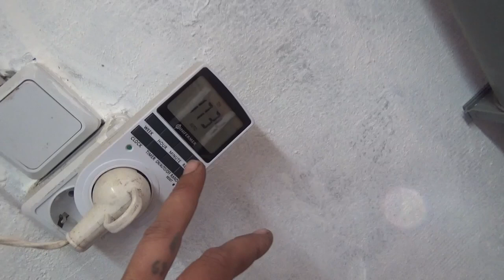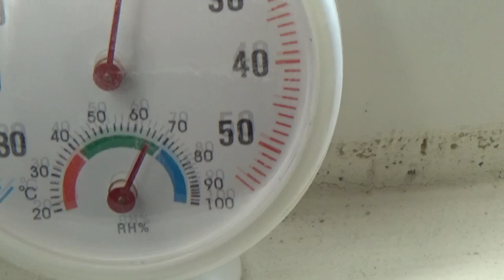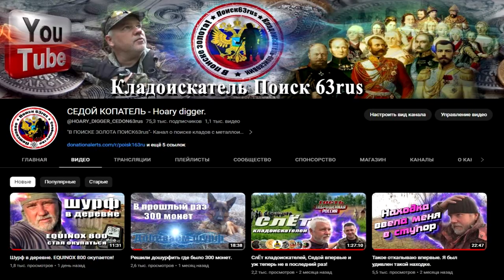Седой Копатель в деревне. Анонс приза.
Как многие уже знают Седой Копатель перебрался в деревню и пытается отстроить мини ферму. Кстати, она заработала, приобрел несушек. И к этому событию решил устроить розыгрыш, кто угадает число, то получит от меня приз. Ставки еще принимаются, свободные числа еще есть.
Благодарности зрителей (в поддержку канала):
 или на карта сбербанк 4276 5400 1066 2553
2. Заполняете все графы: